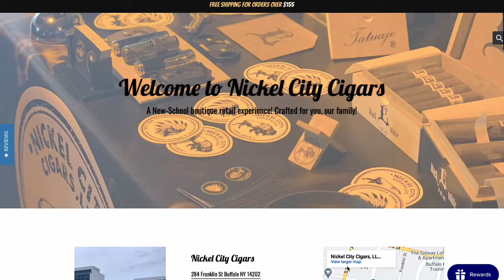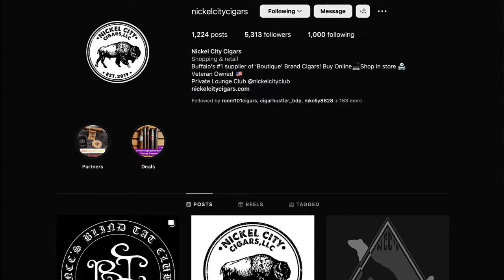A Morning Herf With Tommy From Nickel City Cigars!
The guys are joined by Tommy Farrell, Official sponsor of the DTH Podcast and owner of Nickel City Cigars LLC for a morning Herf full of great spirits, cigars, and conversation. Enjoy!

Cigar: la imperiosa sampler from 2015
Whiskey: Irish coffees made with Glendalough Double Barrel Irish Whiskey